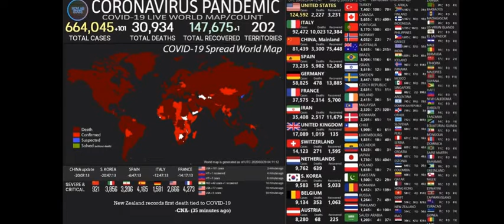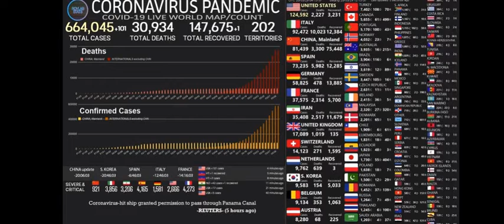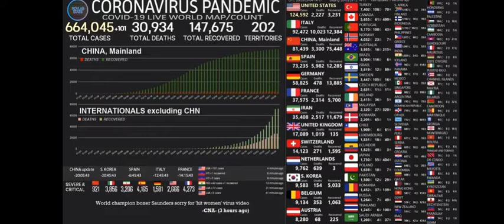Coronavirus Pandemic: Real Time Counter, World Map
Novel coronavirus Live Streaming: Breaking news, world Map and live counter on confirmed cases, recovered cases(COVID-19).

I started this live stream on Jan 26th, and since Jan 30th I have been streaming this without stopping. Many people are worried about the coronavirus spreading. For anyone that wants to know the numbers and progression of the worldwide spread of this virus, I offer this live stream. The purpose is not to instill fear or panic, nor is it to necessarily comfort; I just want to present the data to help inform the public of the current situation.

At first, I tried to show only official data from governments without any manipulation. But many people wanted to apply an up-to-date format of data to stream. I added a procedure to manually manipulate data with my computer. After seeing the inflicted countries numbers had sharply increased, I realized that I could no longer keep up with new information from 100 countries. So I made another procedure which enables moderators the ability to manipulate the numbers on screen remotely. Not only the moderators who willingly accepted the hard work,  but also everyone that gave us reliable information were able to add streaming data.

The role of this streaming is to show basic information to undertand situation easily. For detail information, please visit our reference sites.
References:
10. Amtliches Dashboard COVID19 (AUT)